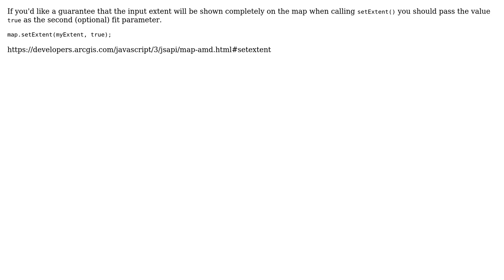GIS: Why is ArcGIS API for JavaScript Map.setExtent snapping my extent?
With thanks & praise to God, and with thanks to the many people who have made this project possible! | Content (except music & images) licensed under CC BY-SA | Music | Images & others | With thanks to user john gravois user Corey and the Stack Exchange Network Trademarks are property of their respective owners. You are responsible for your own actions.